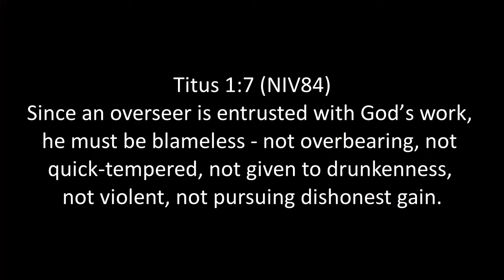T4TD Titus 1.7 Character